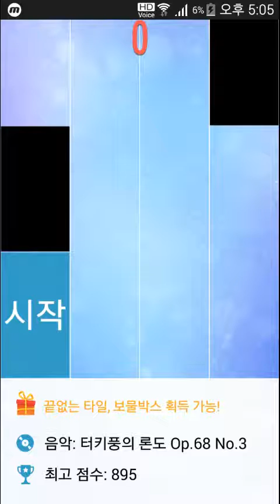Piano Tiles 2(피아노 타일 2) - 터키풍의 론도 Op.68 No.3 신기록&왕관3개 3227 World Record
터키풍의 론도 Op.68 No.3 3왕관 달성!
이거 약간의  바둑판패턴이 있는듯ㅋ  그래도 이건 그렇게 어렵지않아서  한번에  왕관3개를 달성해서 기분이 좋네요😁

그리고  댓글도 적어주시면 감사하겠습니다^^